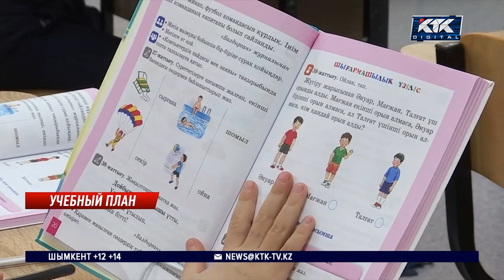От чего нужно защитить детей и подростков, рассказал бывший министр образования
Запретить любую религиозную литературу и ограничить использование смартфонов в школах предлагают депутаты. Сегодня в Мажилисе представили законопроект, который должен уберечь детей как от идеологических, так и от физических угроз.